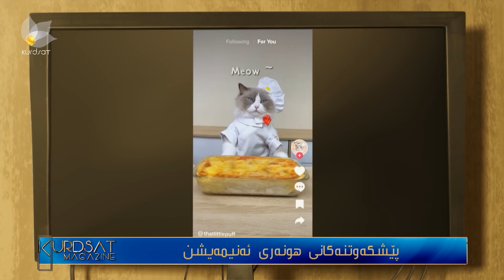چێنەر محەمەد، نووسەر و دەرهێنەری لاو باس لە ئەزموونی کارکردنی دەکات لە بواری ئەنیمەیشن